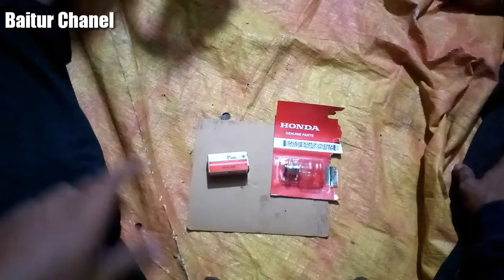Cara membedakan Dop lampu Ori & Tidak ( wajib tau )